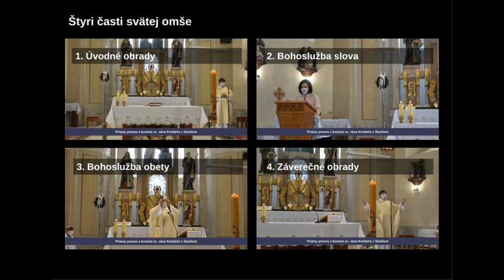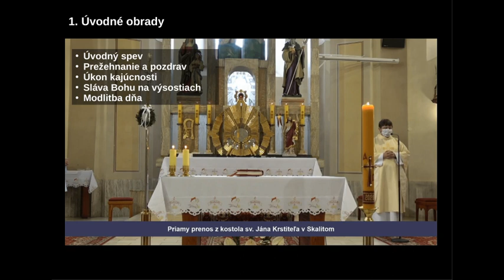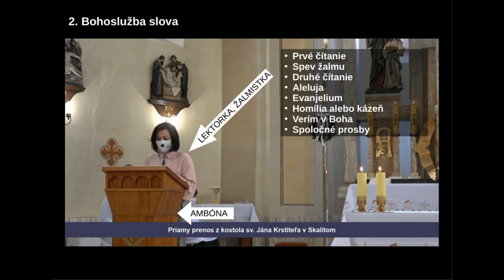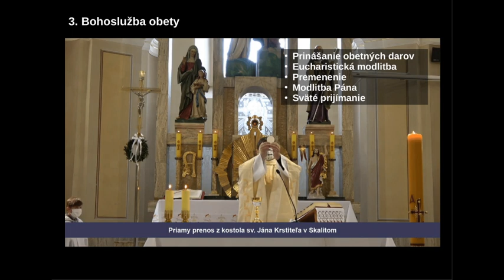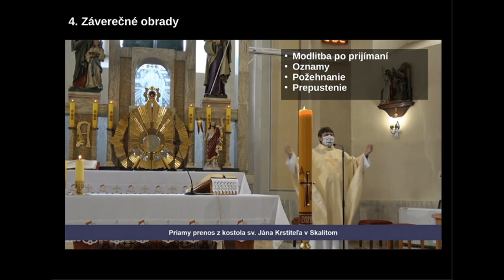Priebeh svätej omše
KNB 3. a 5. ročník